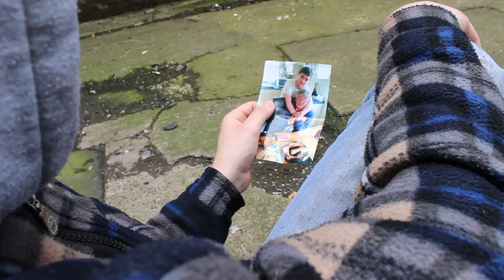Joe Barry - Don't Stop [Debut Single]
"Don't Stop" - Debut single of Joe Barry - written and performed by Joe Barry Phillips.

Video by Conrad Stevenson.
In dedication to Shelter NI; one of our local, brilliant homeless charities.